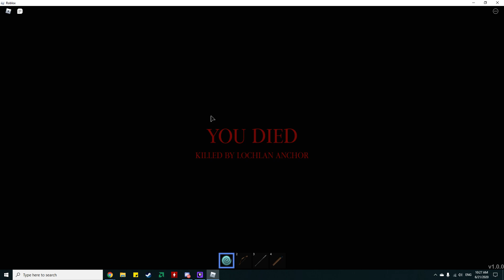cant be havin no peaceful time in WoM